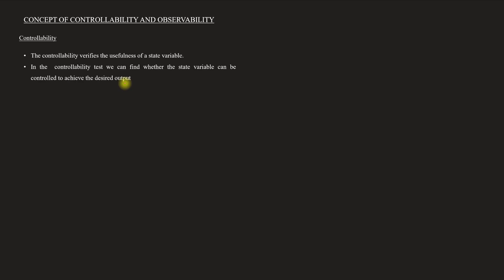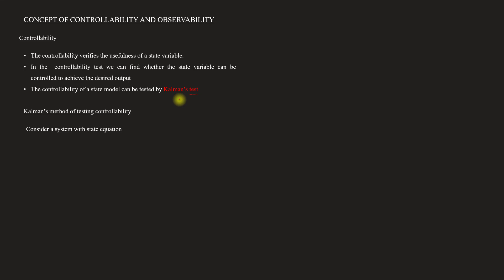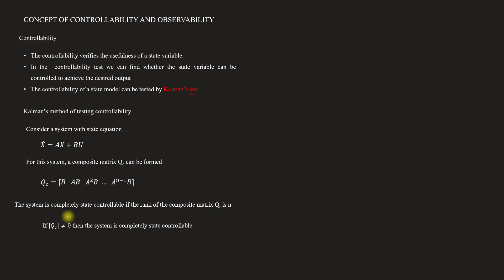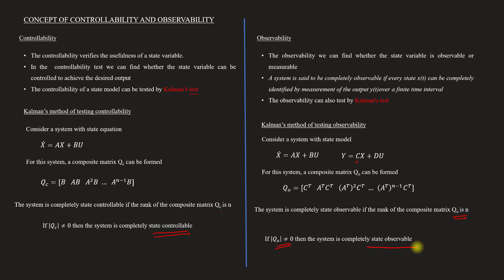Controllability & Observability in control system | Kalman's Test | CS - Module 5 | Lect 79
Lecture 79
Topics covered
Concept of controllability and observability
Kalman's test of controllability
Kalman's test for observability

For Module 1, 2, 3 & 4 Lectures